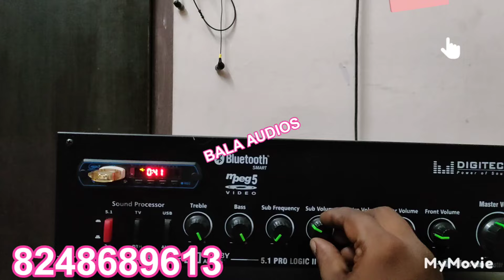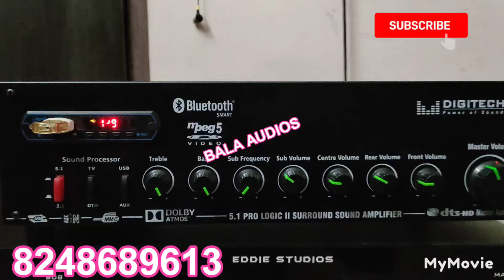6.2 Heavy Amplifier for Home use best Quality audio effect with speaker protection heavy transformer